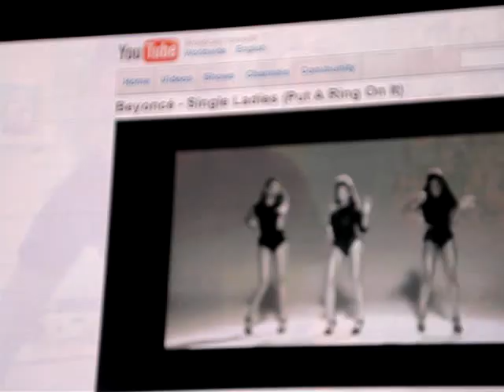Beyoncé - Single Ladies (Live in Lisbon) I Am... Tour 2009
Beyoncé recorded in Lisbon, Portugal perforning her I Am... Tour in 2009 @ Pavilhão Atlântico